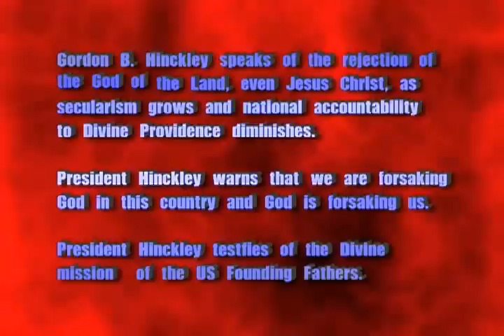Gordon B. Hinckley Searches in Vain For US Founder Types (Ron Paul)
LDS Church President, Gordon B. Hinckley:

''As I look  across the world today I search in vain for such a group as walked together across the stage of history when this nation was born...

"Just think of a moment of George Washington, of Franklin, of Madison, of the Adamses, of Thomas Jefferson and their associates who signed the Declaration of Independence or participated in the Constitutional Convention. Where in all the world today can even one or two such men be found, let alone the great aggregation who participated in the Birth of America." ~Gordon B. Hinckley, America's Freedom Festival at Provo, Utah, 2007.

If but one such man today might be found in Washington, it would be the honorable and integrity filled, Constitutional oath upholding, Congressman Ron Paul.

Also from Gordon B. Hinckley:

"I have lived long enough now to know that many political campaigns, for example, are the same. I have heard again and again the sweet talk  that leads to victory but never seems to be realized thereafter. We need moral men and women, people who stand on principle, to be involved in the political process. Otherwise, we abdicate power to those whose designs are almost entirely selfish."
~ Gordon B. Hinckley (Standing for Something, pp. 170-171.)

"We sometimes are prone to glorify the great empires of the past, such as the Ottoman Empire, the Roman and Byzantine Empires, and in more recent times, the vast British Empire. But there is a darker side to every one of them. There is a grim and tragic overlay of brutal conquest, of subjugation, of repression, and an astronomical cost in life and treasure." (Gordon B. Hinckley, "War and Peace," Ensign, May 2003, 78)

Gordon B. Hinckley 2007:  "No one can ever estimate the terrible suffering incident to these wars across the globe. Lives numbered in the millions have been lost. The terrible wounds of war have left bodies maimed and minds destroyed. Families have been left without fathers and mothers. Young people who have been recruited to fight have, in many instances, died while those yet alive have had woven into the very fabric of their natures elements of hatred which will never leave them. The treasure of nations has been wasted and will never be recovered.

"The devastation of war seems so unnecessary and such a terrible waste of human life and national resources."  (Gordon B. Hinckley, "An Unending Conflict, a Victory Assured," Ensign, Jun 2007, 4--9)